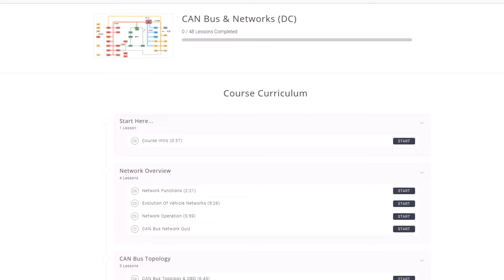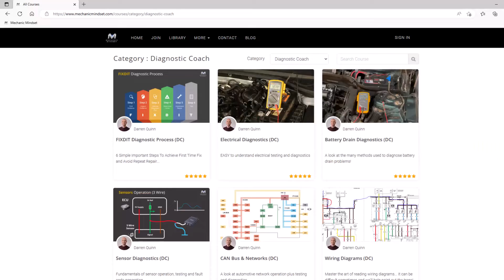Learn Automotive Diagnostics with Mechanic Mindset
Join Mechanic Mindset and get a FREE multimeter!

The Diagnostic Coach program aims to help you master diagnostics on modern vehicles. Affordable OEM quality automotive technical training made available to all! We cover fundamental and complex topics, ensuring everything is easy to understand AND apply to your own jobs. With new lessons every month, we are building a catalogue of technical training courses you can dip in to when ever you need them. The automotive training videos are easy to consume and relate to real vehicle scenarios. Join the monthly $10 subscription, or save with $100 for 12 months! OEM quality technical training has never been so affordable

The Mechanic Mindset channel is here to help you improve your automotive diagnostic skills. We upload regular, easy to understand, automotive training and tutorial videos covering topics such as; oscilloscope diagnostics, PicoScope, CAN bus, waveform analysis and much more!